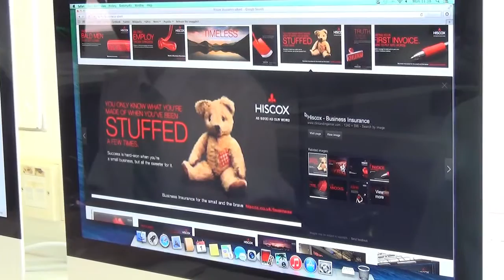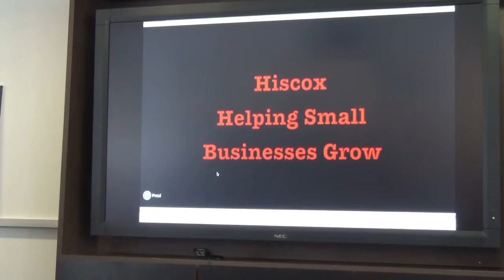I Am Creative Hiscox Project